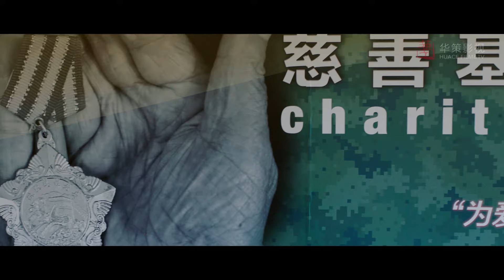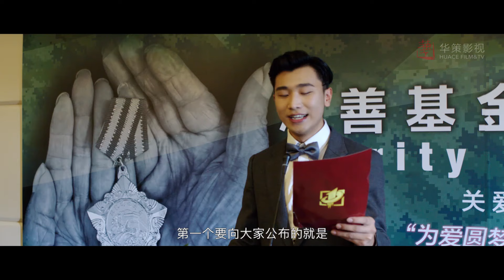【盛势】第29集 | 龚俊、徐峰主演 | 型男保镖追爱英俊小少爷 | Advance Bravely EP29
►剧集信息：
导演: 杨龙
编剧: 柴鸡蛋 / 皮振飞
主演: 龚俊 / 徐峰 / 李乔丹 / 蒙恩 / 梁雪峰
类型: 喜剧 / 动作 / 爱情
制片国家/地区: 中国大陆
语言: 汉语普通话
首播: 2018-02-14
集数: 30
单集片长: 20分钟
又名: 势不可挡 /

►剧情简介：
      某天，一位肤白貌美，性格直爽的东北大妞儿袁茹，对帅哥夏耀一见钟情，为了追到这位帅哥，袁茹拜托自己的哥哥帮忙牵线搭桥。因为妹妹的任性请求，保镖公司的老板袁纵，为帮妹妹追求男友，大展神通。从此，这对兄妹和帅哥夏耀之间开始了一段逗趣又感人的故事。